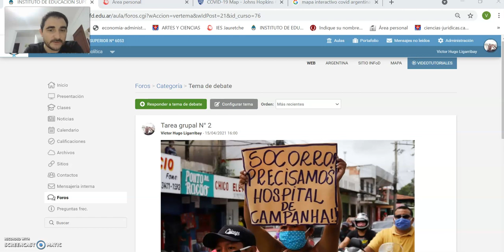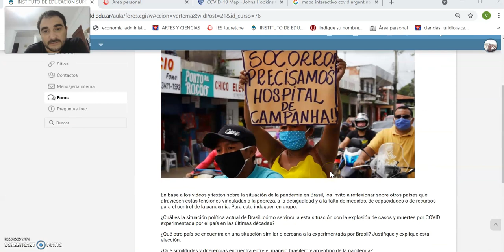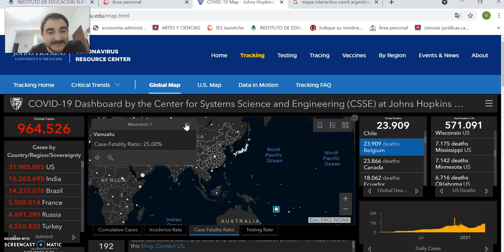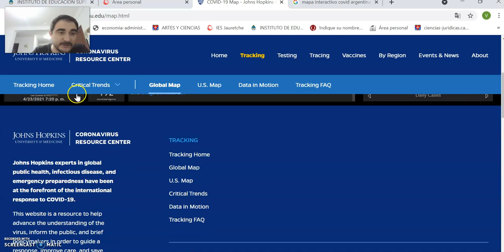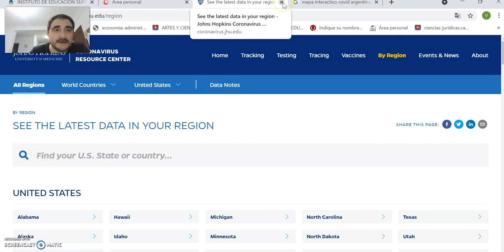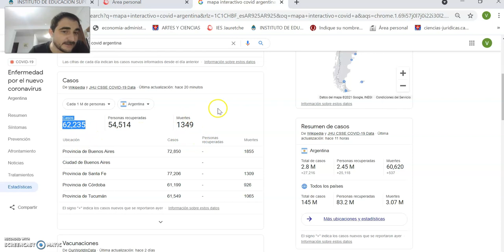Geopolítica Clase N° 1